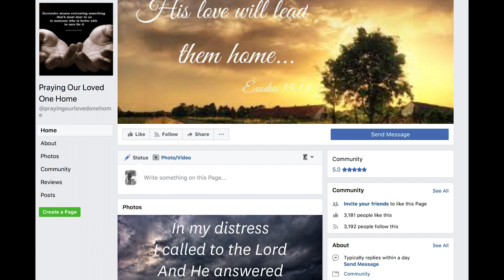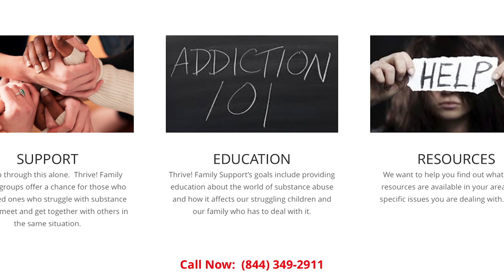Thrive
Nearly 24 million Americans suffer from substance abuse. Chances are, you know someone who does. A family support network called Thrive recently began a local chapter in White Bear Lake.